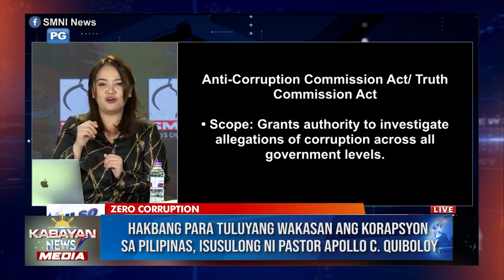Hakbang para tuluyang wakasan ang korapsyon sa Pilipinas, isusulong ni Pastor Apollo C Quiboloy